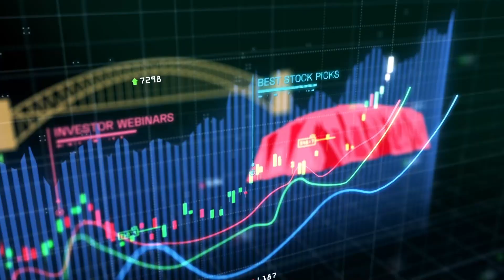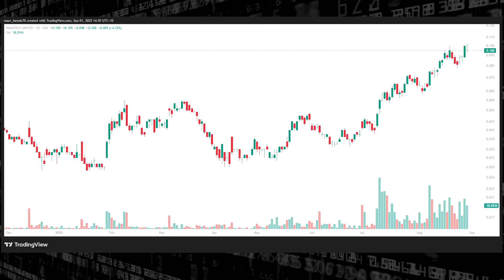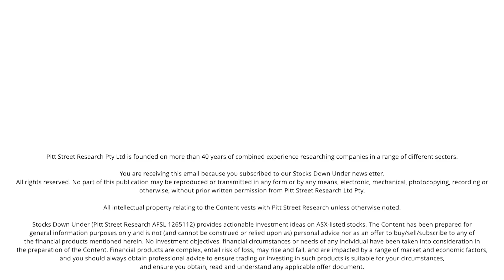Nanoveu (ASX:NVU) lets drones fly on steroids with its Edge AI chips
We spoke to Mohamed Sabry, Founder and CTO of semiconductor developer EMASS, which was acquired by Nanoveu (ASX:NVU) a little while ago.

EMASS has taken the next step in validating its ECS-DoT chip in drones to make them fly longer, 60% on average!

EMASS' System-on-a-Chip for Edge AI (artificial intelligence) applications operates much more energy efficient than existing chips and facilitates advanced AI at the Edge of the Internet in a wide range of applications.

for in-depth research on Nanoveu and EMASS!